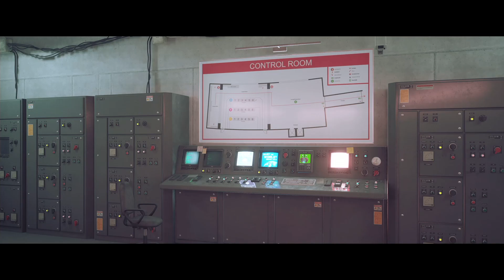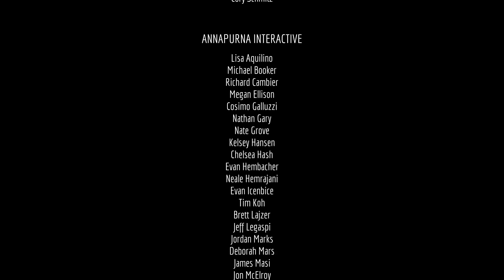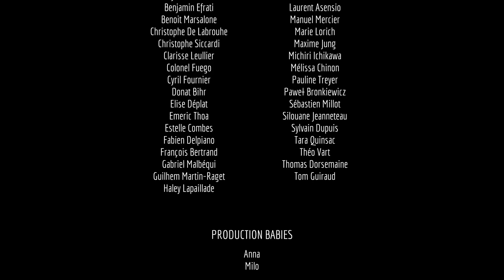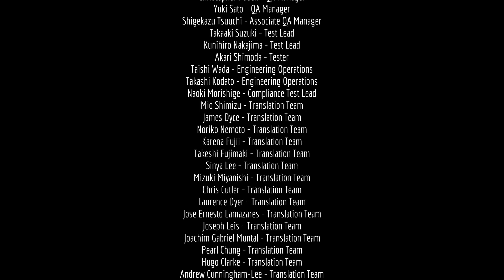ストレイキャット #09（完）【Stray】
ここから小次郎の旅第二部が始まる…！ネコ好きにはたまらんゲームだった。